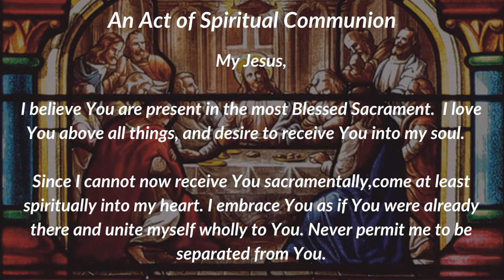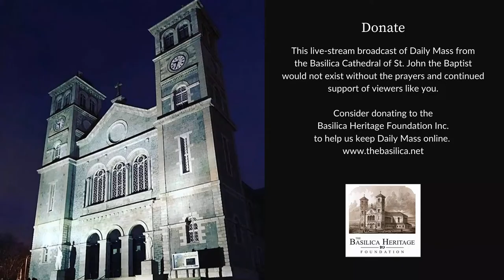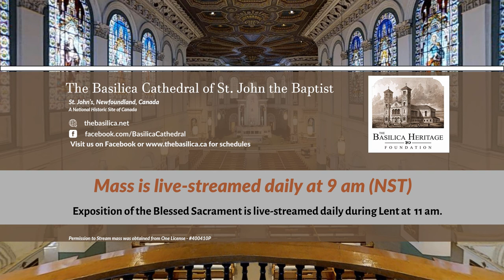Mass for Thursday 18 March 2021